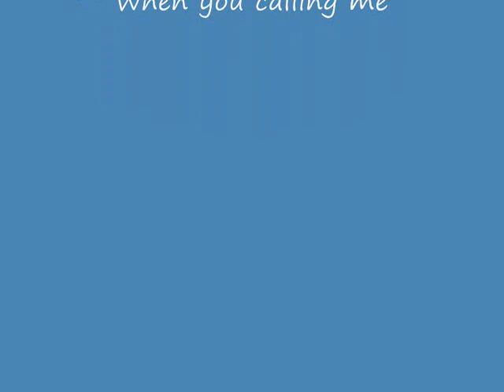When you calling me Oleksij Kerekesha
Friends of Ukraine around the planet ! Please help to stop russian terror against Ukraine !
Друзі України !
Нас дуже багато по всій планеті.Допоможіть зупинити російський терор проти України! Благаю вас ! Олексій Керекеша.